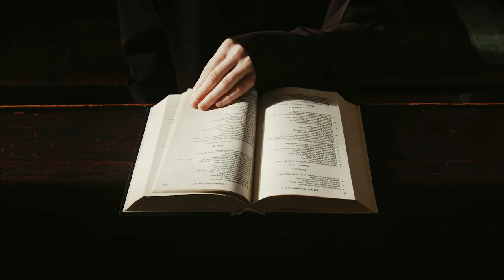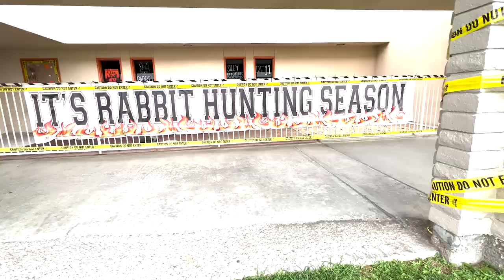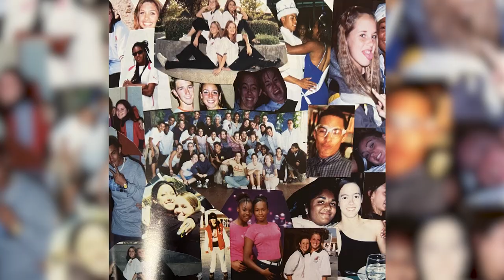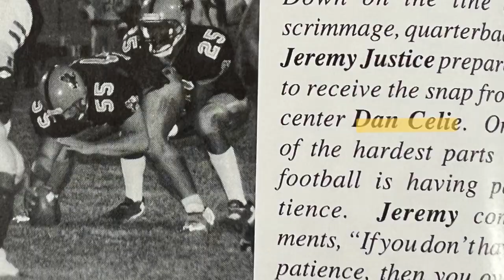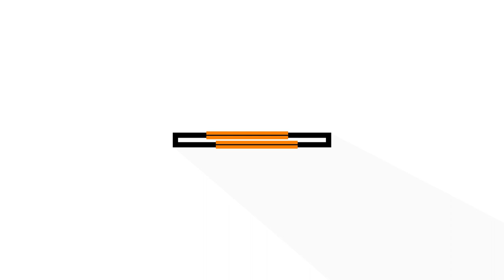History of the Bell Documentary